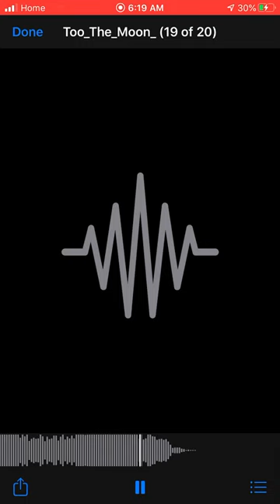904magnolia choppo -Too the moon🌑